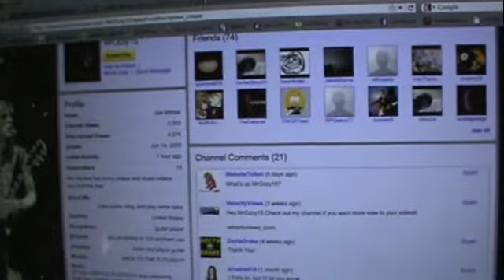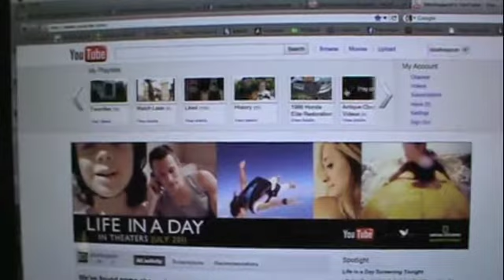My 999th Subscriber